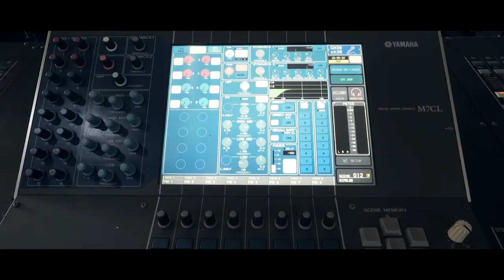BIPOLAR a la FM LLEIDA 17